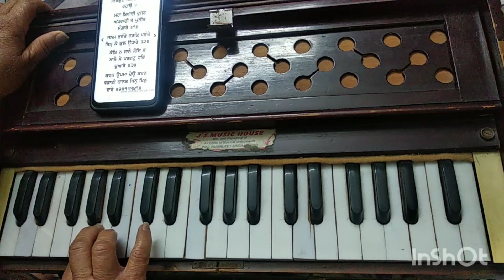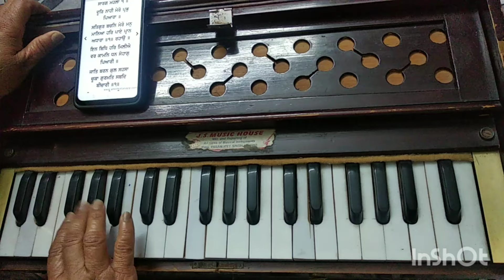Learn 5 Shabad on 1 tune With WRITTEN NOTATION